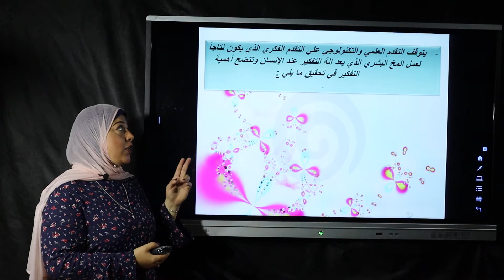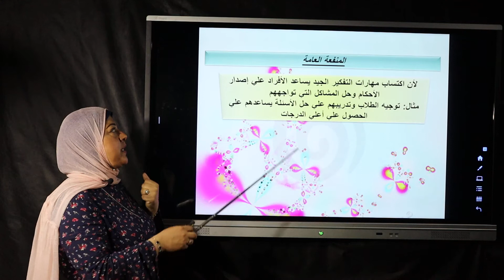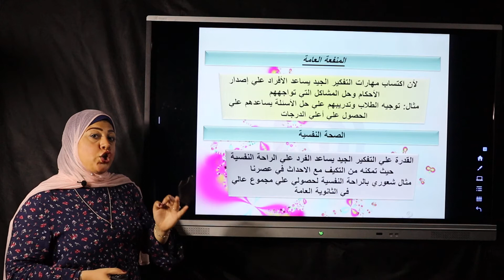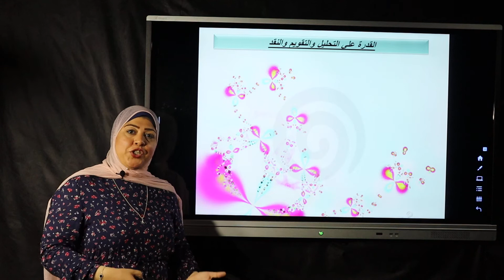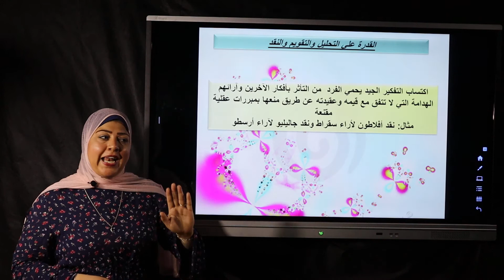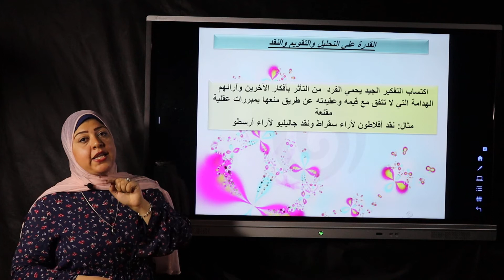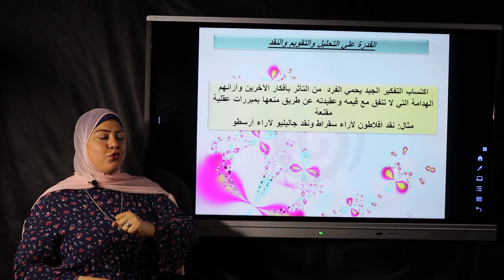اهمية التفكير الانسانى الصف الاول الثانوى